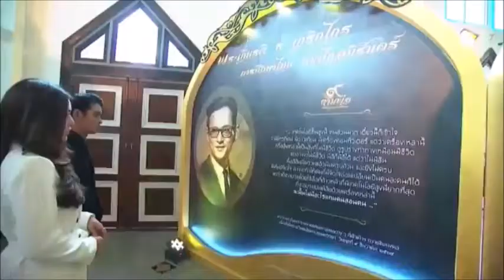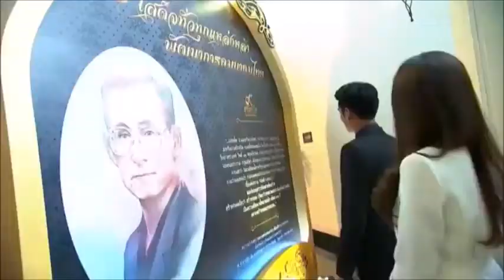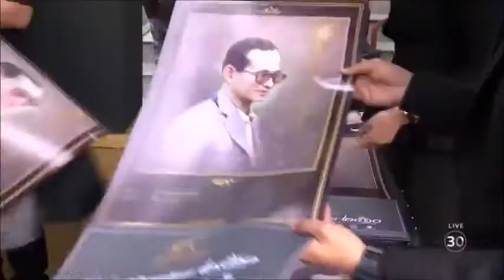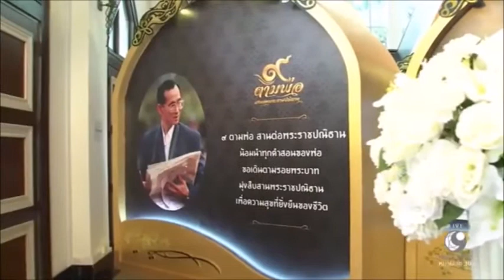“ปั้นจั่น-ปราง” ร่วมเขียนปณิธานความดี งาน “๙ ตามพ่อ สานต่อพระราชปณิธาน”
จัดต่อเนื่องเป็นวันที่ 11 แล้ว สำหรับงาน “๙ ตามพ่อ สานต่อพระราชปณิธาน” ที่ บริษัท อสมท จำกัด (มหาชน) ร่วมกับ องค์กรพันธมิตร จัดขึ้นเพื่อน้อมเกล้าน้อมกระหม่อมสำนึกในพระมหากรุณาธิคุณพระบาทสมเด็จพระปรมินทรมหาภูมิพลอดุลยเดช ณ หอประชุมใหญ่ มหาวิทยาลัยธรรมศาสตร์ ท่าพระจันทร์

โดยโซนนิทรรศการ ๙ หมวดแห่งพระอัจฉริยภาพของในหลวง รัชกาลที่ 9  ยังคงมีพสกนิกรชาวไทยเดินทางมาร่วมชมตลอดทั้งวัน เช่นเดียวกับ 2 นักแสดงชื่อดังจากค่ายบรอดคาซท์ “ปั่นจั่น-ปรมะ” และ “ปราง-กัญญ์ณรัณ” ที่เดินทางมาร่วมชมนิทรรศการแห่งพระปรีชาสามารถและรำลึกในพระมหากรุณาธิคุณพ่อหลวงของแผ่นดิน พร้อมเขียนปณิธานความดีลงบนใบโพธิ์ทอง ซึ่งเปรียบดั่งคำมั่นที่จะเดินตามรอยพระบาท พระบาทสมเด็จพระเจ้าอยู่หัวรัชกาลที่ 9

ขณะที่เวทีกิจกรรมกลางแจ้ง ณ ลานประติมากรรมประวัติศาสตร์ บริเวณหน้าหอประชุมใหญ่มหาวิทยาลัยธรรมศาสตร์ ท่าพระจันทร์ ก็มีการจัดฉายวิดีทัศน์พระราชกรณียกิจของพระบาทสมเด็จพระเจ้าอยู่หัวรัชกาลที่ ๙ ตลอดทั้งวัน รวมถึงการแสดงจาก "น้องเฟรช-ปวันรัตน์" เด็กเก่งจากรายการ Smart Junior ทางช่อง  Mcot แฟมิลี หมายเลข 14 ที่มาเดี่ยวไวโอลินเพลงพระราชนิพนธ์ อาทิ เพลงชะตาชีวิต,ยามเย็น,แผ่นดินของเรา และ ใกล้รุ่ง

โดยภายในงาน ๙ ตามพ่อ สานต่อพระราชปณิธาน ก็ยังคงมีการมอบปฏิทินภาพพระบรมฉายาสาทิสลักษณ์ เพื่อเป็นที่ระลึกสำหรับผู้ที่มาร่วมงาน โดยได้จัดทำทั้งหมด 99,999 ชุด ซึ่งประชาชนที่มาร่วมงานต่างก็รู้สึกปลาบปลื้มที่ได้เป็นเจ้าของปฏิทินอันทรงคุณค่านี้

สำหรับงาน ๙ ตามพ่อสานต่อพระราชปณิธาน จะจัดแสดงไปจนถึงวันที่ 31 มกราคม พุทธศักราช 2560 ประชาชนที่สนใจสามารถมาร่วมงานกันได้ที่ หอประชุมใหญ่ มหาวิทยาลัยธรรมศาสตร์ ท่าพระจันทร์ โดยไม่เสียค่าใช้จ่ายใดๆทั้งสิ้น โดยโชว์ไฮไลท์ในวันพรุ่งนี้จะมีการแสดงจากนักร้องชื่อดัง "สมพจน์ สิงห์สุวรรณ" และ "ชูใจ เพชรา" ที่จะมาขับร้องบทเพลงพระราชนิพนธ์เพราะๆภายในงาน รวมถึงการจัดฉายภาพยนตร์เฉลิมพระเกียรติ โครงการฯ เทิดเกล้า "ว่ายน้ำข้ามทะเลดาว" ซึ่งได้รับพระกรุณาธิคุณจากทูลกระหม่อมหญิงอุบลรัตนราชกัญญา สิริวัฒนาพรรณวดี ทรงร่วมแสดง รวมทั้ง โทนี่ รากแก่น แสดงนำ และกำกับการแสดงโดย ก้องเกียรติ โขมศิริ ในเวลา 17.00น.